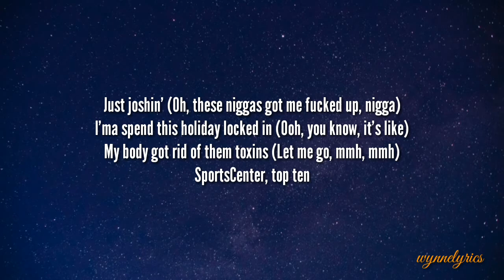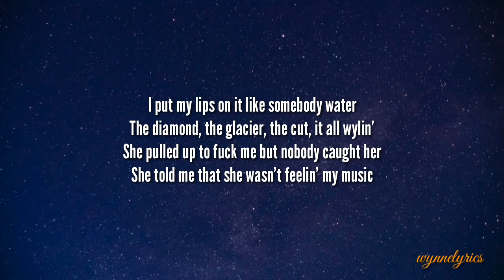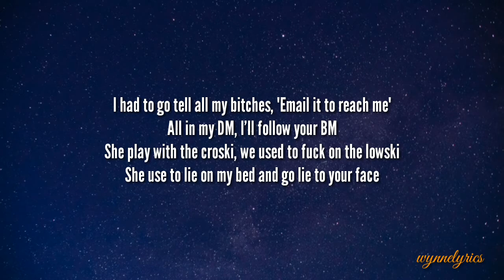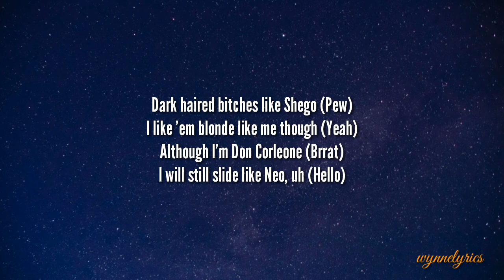Jack Harlow - WHATS POPPIN Ft. DaBaby, Tory Lanez & Lil Wayne (Remix)(lyrics)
New one from Jack harlow.